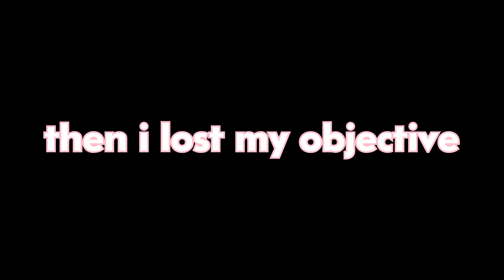kirby vs voice chat | roblox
i will nvr be sorry for what i did tonight and released into the air i am going on my final week of the term fast track yaasss cries im gonna use all the money for my tuition for kirby please stop me